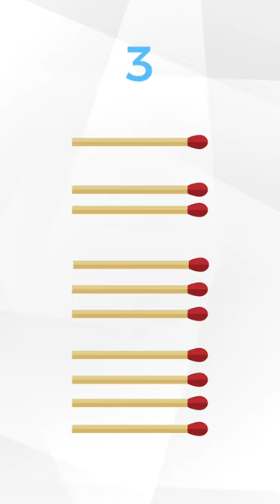Brain Teaser - Matchstick Puzzle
January is International Brain Teaser Month. Brain teasers, puzzles and riddles are great ways to boost your overall brain activity and keep your memory sharp!